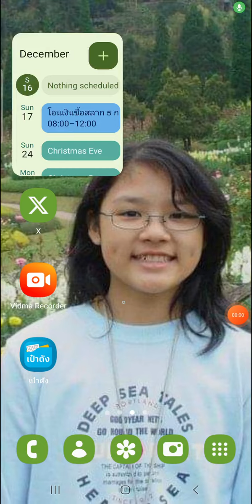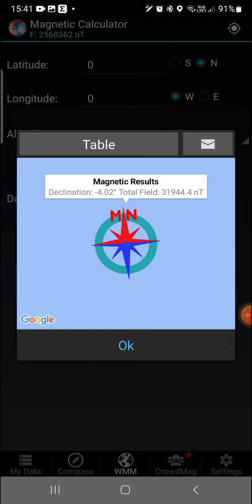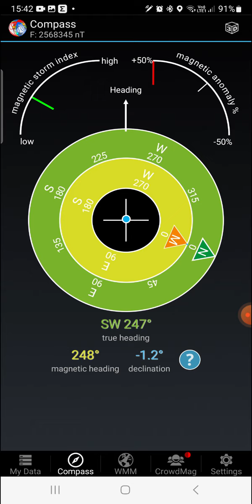202312160830UTC1530LT In the morning was 101 degree. 8 hours later, is 113.